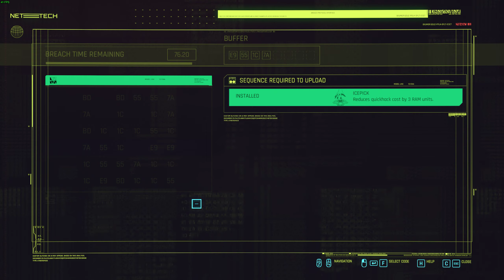Cyberpunk 2077 - For my son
Get Logan Garcia after he beat to death Lenny Steiner, his sparring-partner and dumped him in the ocean.